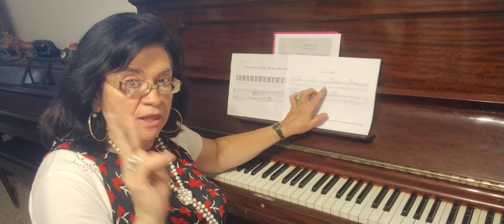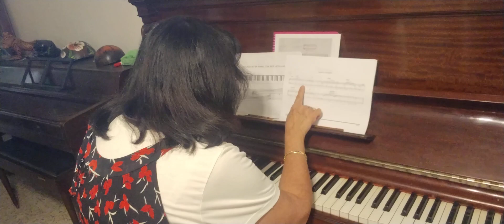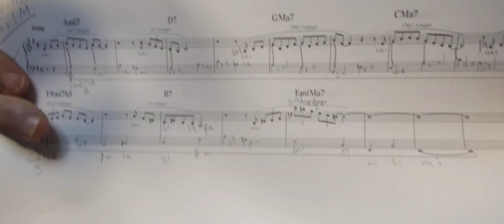Aprendiendo Ritmos Frases Musicales "Riff" para Improvisar y Componer Música !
Jazz ,Blues,Contemporánea.